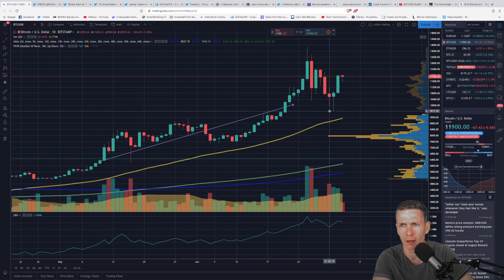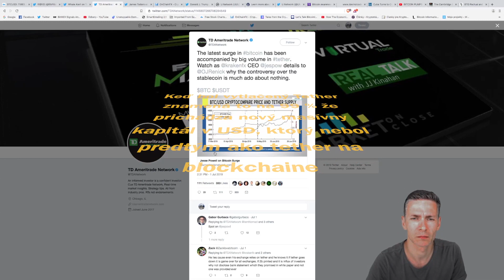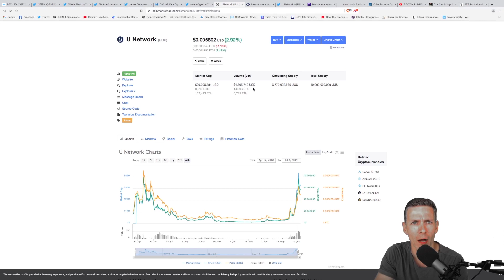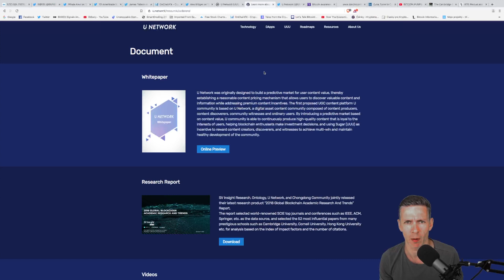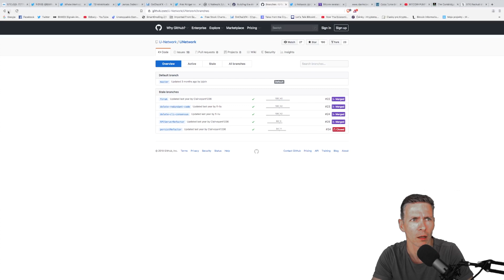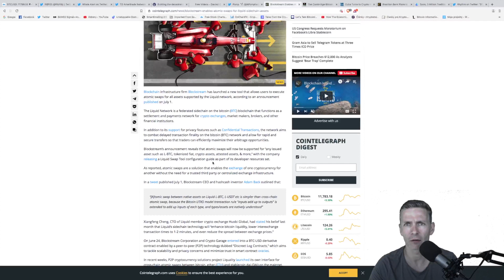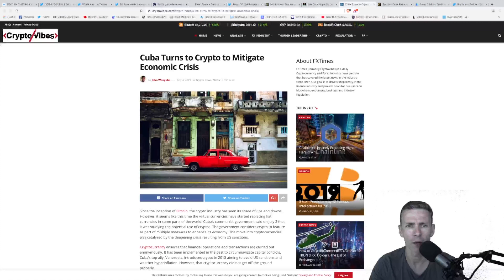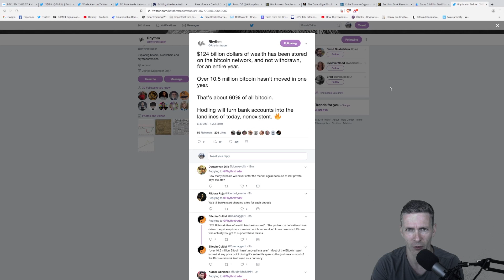Bitcoin spotrebuje minimum svetovej elektrickej energie a postup hodnotenia projektu!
😀 Prečítaj si  o čom je dnešné video o Bitcoine!

📣 Pridaj sa do VIP Skupiny Telegramu KryptoTrejder - info z trhu a signály, fundamentálne analýzy!

Použi kód kryptosvet a máš 10 % zľavu na skupinu aj na všetky produkty!

Dnešnou témou  prehľad ceny Bitcoinu a aký ma vplyv tlačenie Tetheru na jeho cenu . Pozrieme sa aj ta to že Trump vlastne potvrdil tlačenie USD. Prejdeme si aj ako vyhodnotiť projekt a zároveň aktuálne správy ako napr. spotrebu elektrickej energie Bitcoinu.

Za pripadné dary a príspevky veľmi pekne ďakujem :-)

►💓BItcoin: 1GsFyoNHqTyyqRtc64aNuHbeTdmd4YXdp5
►💓LItecoin: LNTKmeLyEsHNCFbPv7Puauquutm5GPLhp2

Najnovšie správy v oblasti kryptomien a blockchainu nájdete v tomto videu plus na mojom blogu.

💰 AK NEMAS BTC DOSTANEŠ $10 AK KÚPIŠ KRYPTO ZA 100 USD

Ak chcete flexbilne použivať BItcoin, Ethereum, LItecoin a Ripple a platiť kartou VIsa založte si WIrex:

UPOZORNENIE: Informácie uverejnené v tomto videu sú výhradne informačného charakteru.Neposkytujem finančné, ani investičné  poradenstvo. Urobte si vlastný prieskum predtým ako sa rozhodnete investovať do kryptomien. Obchodujete podľa vlastného uváženia a na vlastné riziko.